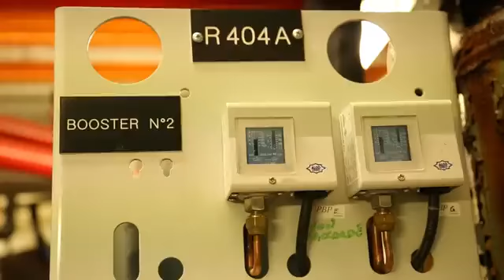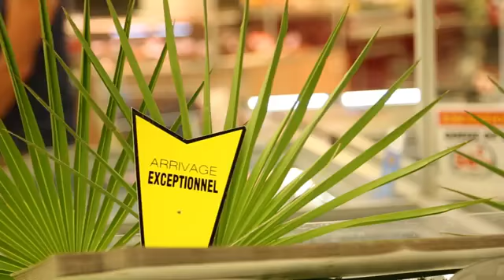Trophees RSE PACA 2016 Hyper U Les Arcs SAS PACA Distribution Prix RSE PACA de la TPE